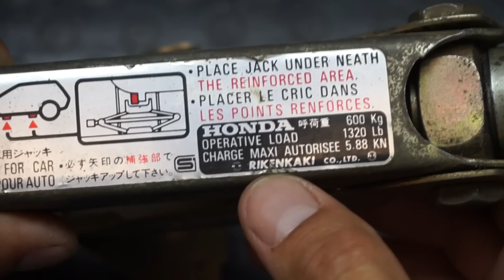ПЕРЕДЕЛАЛ ДОМКРАТ РОМБ